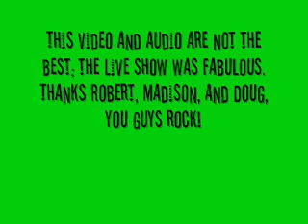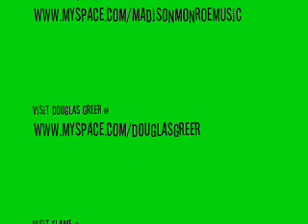Robert Frith @ The Logon ~ Bmt, TX 4/19/08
This video was shot at a show featuring Robert along with my good friend Douglas Greer and Madison Monroe. These guys are great performers as well as exceptional songwriters; all of them are talented and their music comes from the soul.